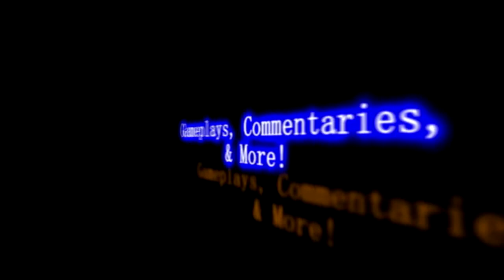Hanoi SnD 18-3 Commentary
Hey Guys and Gals I got a SnD Hanoi For Ya and it is pretty good.